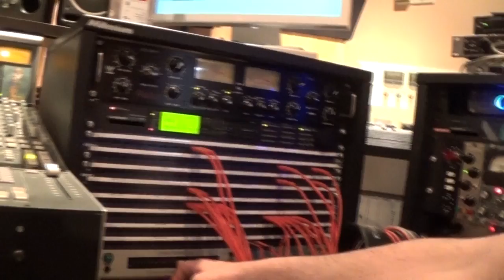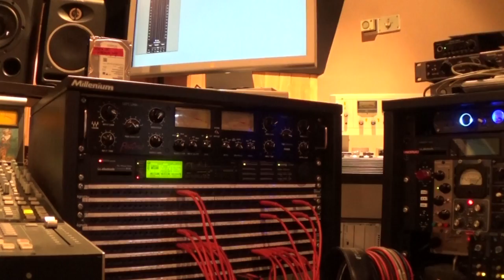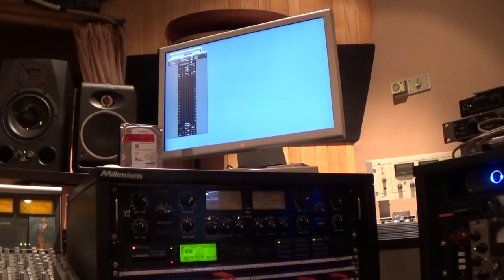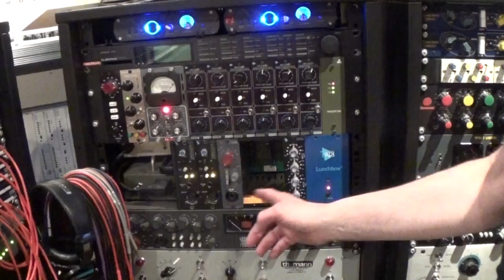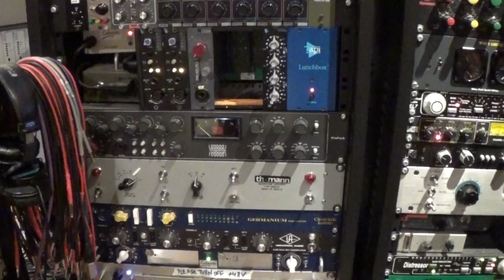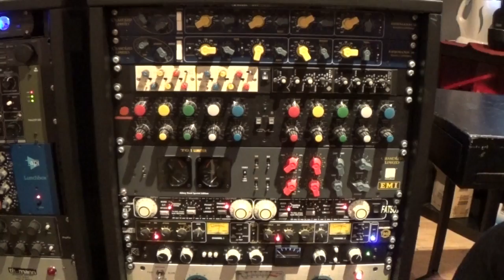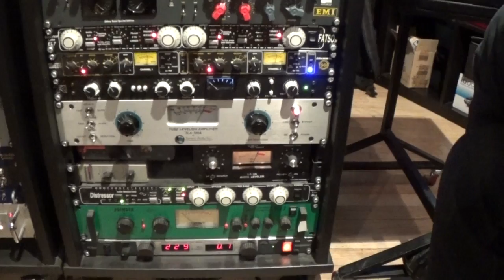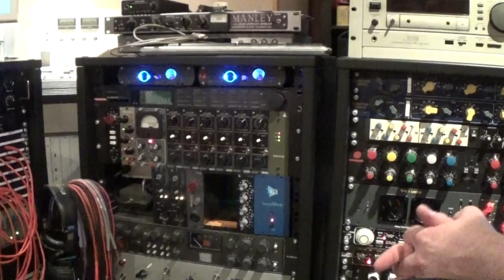audiomatic parte 2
Audioforo entrevista a José María Rosillo